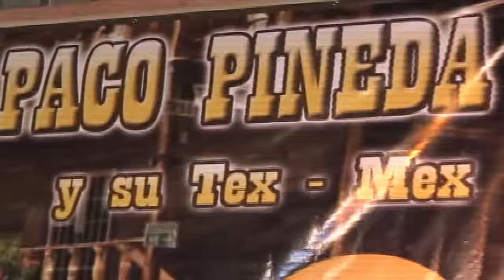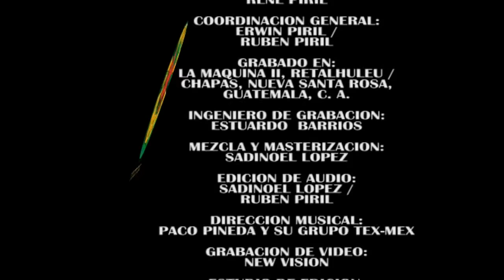Paco Pineda y su Grupo Tex-Mex - Concierto Rancheras y Corridos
Difosatv presenta a los artistas guatemaltecos en un concierto en vivo, este es el caso de PACO PINEDA y su GRUPO TEX-MEX, éste concierto esta en el DVD llamado EN VIVO pues fue grabado en La Máquina, Escuintla, Guatemala. Si desean algo más de PACO PINEDA búscalos en: